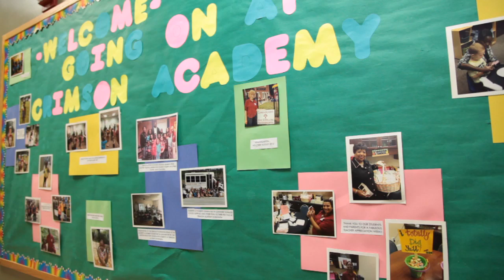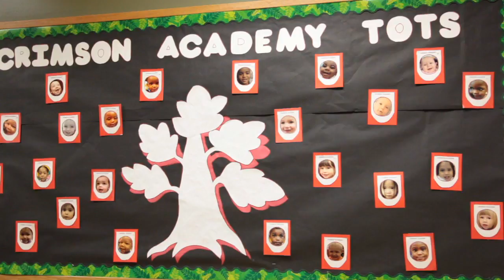Crimson Academy Video | Pre-School in Sugar Hill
Serving the greater Sugar Hill, Buford and Suwanee area, Crimson Academy is committed to providing you and your child the best in Christian early education for children ages 6 weeks - kindergarten. We foster an environment where students soar. Children are encouraged to explore, think, and learn through child-centered and teacher-directed activities. Our mission at Crimson Academy is to provide you and your child a safe learning environment that unlocks the potential in every child that comes through our doors for all children in our infant, preschool, kindergarten and afterschool programs.

See for yourself what makes this center so unique!

12534968

Daycare, Academy, Care, Day, Tutoring, Tutor, Child, Children, Learning, Learn, Education, School, Sugar Hill, Buford, Georgia, WXIA